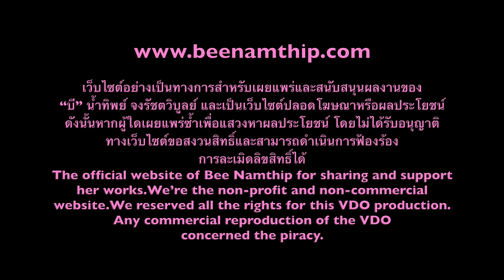Bee Namthip Clip Update Febuary 2016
บี น้ำทิพย์ ตอบคำถามแฟนคลับ เดือนกุมภาพันธ์ 2559 Bee Namthip official website update Febuary 2016